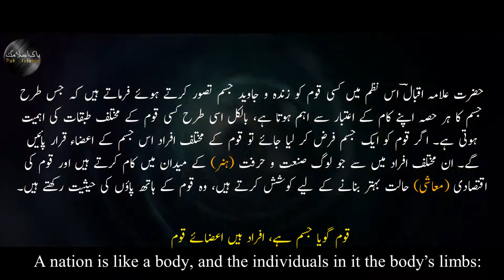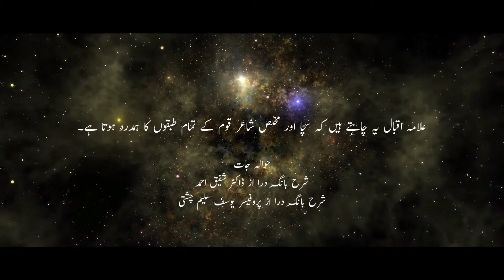Shayar | The Poet | Baang-e-Dara: 29 | Allama Iqbal | Iqbaliyat | Pak Islamic| Explanation| Tashreeh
Pak Islamic is a platform for literary arts. Currently, we are raising awareness among youngsters through Allama Iqbal's poetry.

Baang-e-Dara: 29

Shayar
The Poet

Qoum Goya Jism Hai, Afrad Hain Azaaye Qoum
Manzil-e-Sanaat Ke Rah Pema Hain Dast-O-Paye Qoum

A nation is like a body, and the individuals in it the body’s limbs:
Those who walk the road of industry are its hands and feet,

Mehfil-e-Nazam-e-Hukumat, Chehra-e-Zaibaye Qoum
Shayar-e-Rangee Nawa Hai Dida-e-Beenaye Qoum

The office of government is its beautiful face,
And the poet of tuneful melodies is its seeing eye.

Mubtalaye Dard Koi Uzoo Ho, Roti Hai Ankh
Kis Qadar Hamdard Sare Jism Ki Hoti Hai Ankh

If just one limb should suffer pain, Tears will drop from the eye–
How anxious the eye is for the whole body!

Lyrics (sourc)
Concordance.allamaiqbal.com
Iqbalurdu.blogspot.com